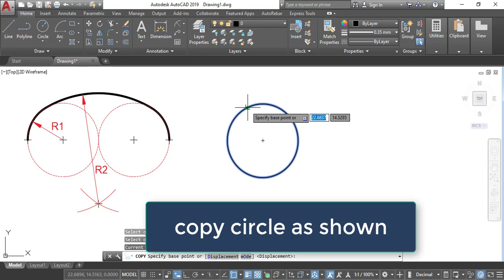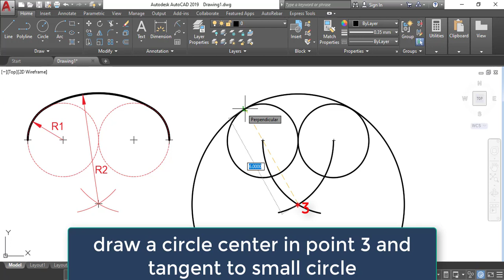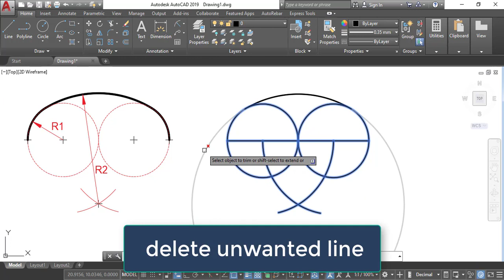Draw three centered arch sample 2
three centered arch
an arch whose inner curved surface is struck from three centers